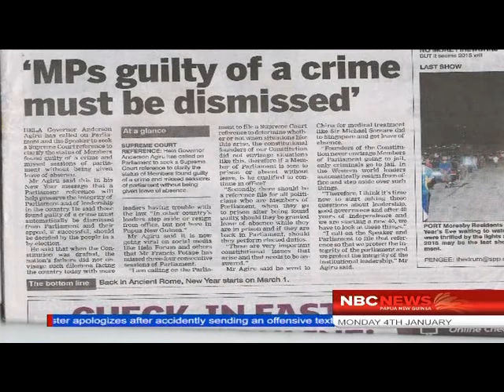NBC News_Potape Replies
Hela Governor, Francis Potape says he is not a criminal but an honorable member of parliament, mandated by the people of Komo-Magarima.